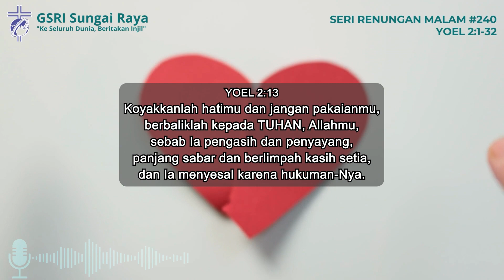Seri Renungan Malam #240 : ADA PEMULIHAN BAGI HATI YANG BERTOBAT (YOEL 2 : 1-32)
Pertobatan itu selalu menuju kepada perubahan yang tentunya ke arah yang baik dan benar agar mendapatkan pemulihan bagi hati yang benar-benar bertobat.
YOEL 2 : 1-32

1
Tiuplah sangkakala di Sion
dan berteriaklah di gunung-Ku yang kudus!
Biarlah gemetar seluruh penduduk negeri,
sebab hari TUHAN datang,
sebab hari itu sudah dekat;

2
suatu hari gelap gulita dan kelam kabut,
suatu hari berawan dan kelam pekat;
seperti fajar di atas gunung-gunung terbentang
suatu bangsa yang banyak dan kuat,
yang serupa itu tidak pernah ada
sejak purbakala,
dan tidak akan ada lagi sesudah itu
turun-temurun, pada masa yang akan datang.

3
Di depannya api memakan habis,
di belakangnya nyala api berkobar.
Tanah di depannya seperti Taman Eden,
tetapi di belakangnya padang gurun tandus,
dan sama sekali tidak ada yang dapat luput.

4
Rupanya seperti kuda,
dan seperti kuda balapan mereka berlari.

5
Seperti gemertaknya kereta-kereta,
mereka melompat-lompat di atas puncak gunung-gunung;
seperti geletiknya nyala api
yang memakan habis jerami;
seperti suatu bangsa yang kuat,
teratur barisannya untuk berperang.

6
Terhadapnya bangsa-bangsa gemetar,
segala muka bertambah menjadi pucat pasi.

7
Seperti pahlawan mereka berlari,
seperti prajurit mereka naik tembok;
dan mereka masing-masing berjalan terus
dengan tidak membelok dari jalannya;

8
mereka tidak berdesak-desakan,
mereka berjalan terus masing-masing di jalannya;
mereka menerobos pertahanan dengan tombak,
mereka tidak membiarkan barisannya terputus.

9
Mereka menyerbu ke dalam kota,
mereka berlari ke atas tembok,
mereka memanjat ke dalam rumah-rumah,
mereka masuk melalui jendela-jendela seperti pencuri.

10
Di depannya bumi gemetar,
langit bergoncang;
matahari dan bulan menjadi gelap,
dan bintang-bintang menghilangkan cahayanya.

11
Dan TUHAN memperdengarkan suara-Nya
di depan tentara-Nya.
Pasukan-Nya sangat banyak
dan pelaksana firman-Nya kuat.
Betapa hebat dan sangat dahsyat hari TUHAN!
Siapakah yang dapat menahannya?

12
"Tetapi sekarang juga," demikianlah firman TUHAN,
"berbaliklah kepada-Ku dengan segenap hatimu,
dengan berpuasa, dengan menangis dan dengan mengaduh."

13
Koyakkanlah hatimu dan jangan pakaianmu,
berbaliklah kepada TUHAN, Allahmu,
sebab Ia pengasih dan penyayang,
panjang sabar dan berlimpah kasih setia,
dan Ia menyesal karena hukuman-Nya.

14
Siapa tahu, mungkin Ia mau berbalik dan menyesal,
dan ditinggalkan-Nya berkat,
menjadi korban sajian dan korban curahan
bagi TUHAN, Allahmu.

15
adakanlah puasa yang kudus,
maklumkanlah perkumpulan raya;

16
kumpulkanlah bangsa ini,
kuduskanlah jemaah,
himpunkanlah orang-orang yang tua,
kumpulkanlah anak-anak,
bahkan anak-anak yang menyusu;
baiklah penganten laki-laki keluar dari kamarnya,
dan penganten perempuan dari kamar tidurnya;

17
baiklah para imam, pelayan-pelayan TUHAN,
menangis di antara balai depan dan mezbah,
dan berkata: "Sayangilah, ya TUHAN, umat-Mu,
dan janganlah biarkan milik-Mu sendiri menjadi cela,
sehingga bangsa-bangsa menyindir kepada mereka.
Mengapa orang berkata di antara bangsa:
Di mana Allah mereka?"

18
TUHAN menjadi cemburu karena tanah-Nya,
dan Ia belas kasihan kepada umat-Nya.

19
TUHAN menjawab, kata-Nya kepada umat-Nya:
"Sesungguhnya, Aku akan mengirim kepadamu
gandum, anggur dan minyak,
dan kamu akan kenyang memakannya;
Aku tidak akan menyerahkan kamu lagi
menjadi cela di antara bangsa-bangsa.

20
Yang datang dari utara itu akan Kujauhkan dari padamu,
dan akan Kuusir ke suatu negeri kering dan tandus,
barisan mukanya ke laut timur,
dan barisan belakangnya ke laut barat,
maka bau busuknya dan bau anyirnya akan naik,
sebab ia telah melakukan perkara yang besar.

21
Jangan takut, hai tanah,
bersorak-soraklah dan bersukacitalah,
sebab juga TUHAN telah melakukan perkara yang besar!

22
Jangan takut, hai binatang-binatang di padang,
sebab tanah gembalaan di padang gurun menghijau,
pohon menghasilkan buahnya,
pohon ara dan pohon anggur memberi kekayaannya.

23
Hai bani Sion, bersorak-soraklah
dan bersukacitalah karena TUHAN, Allahmu!
Sebab telah diberikan-Nya kepadamu
hujan pada awal musim dengan adilnya,
dan diturunkan-Nya kepadamu hujan,
hujan pada awal dan hujan pada akhir musim seperti dahulu.